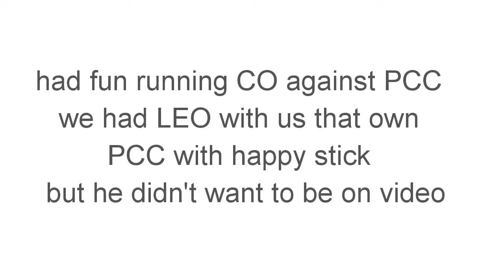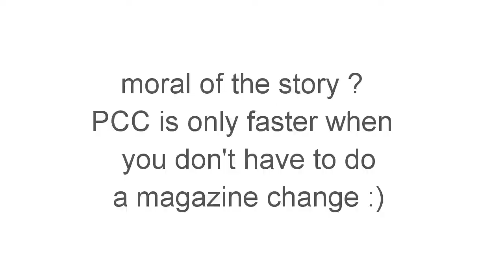Carry Optics vs PCC ?